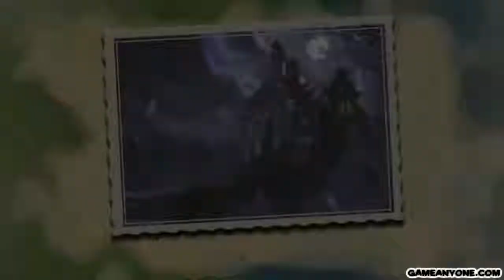Epic Mickey Episode 29: Spooky Scary House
We head off to the Haunted Mansion in this part of Epic Mickey!